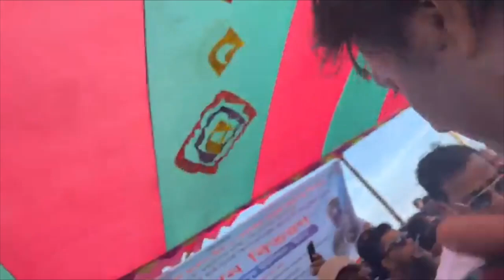বিএনপি ঢাকা মহানগর (দক্ষিণ) এর পক্ষ থেকে কিশোরগঞ্জ জেলায় খাদ্য সামগ্রী বিতরণ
২৬ জুন, ২০২২ রবিবার (সরাসরি সম্প্রচার)
বাংলাদেশ জাতীয়তাবাদী দল-বিএনপি ঢাকা মহানগর (দক্ষিণ) এর পক্ষ থেকে বন্যা কবলিত কিশোরগঞ্জ জেলার ইটনা উপজেলার ধনপুর ইউনিয়নে বন্যার্ত মানুষের মাঝে খাদ্য সামগ্রী বিতরণ।
প্রধান অতিথিঃ মির্জা আব্বাস, সদস্য, জাতীয় স্থায়ী কমিটি, বিএনপি।